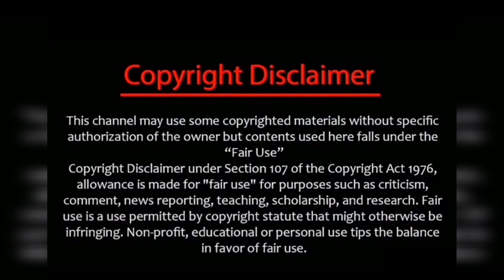TVET கண்மணி செய்த திருட்டு வேலையை அறிந்து செம கோவத்தில் இருக்கும் வெற்றி/tvet